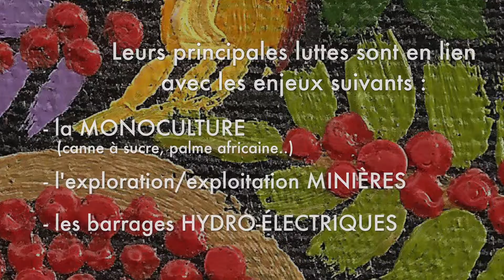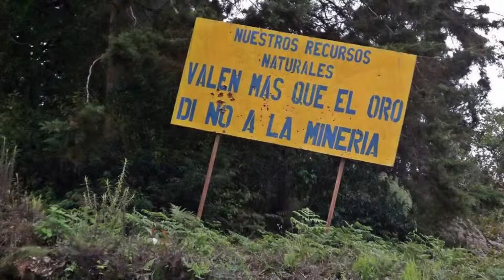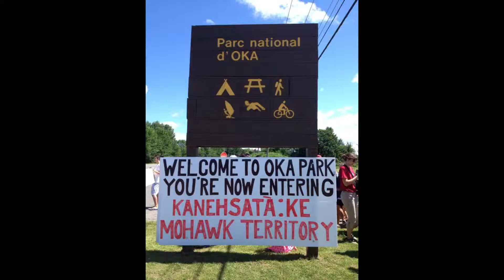GUATEMALA - Lutte des paysans mayas pour la défense de leur territoire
Les paysans mayas sont confrontés de manière journalière à l'envahissement de leur territoire par les mégaprojets multinationales : monocultures, projets hydroélectriques, minières.. détériorant le sol, l'air, l'eau et la santé des paysans. Un parallèle fascinant avec la condition et les luttes des autochtones du Canada. Extraits tournés lors d'un stage de solidarité organisé par Solidarité Laurentides Amérique centrale (SLAM - Saint-Jérôme) en collaboration avec le partenaire au Guatemala CCDA; Nicole Deschamps réalisation-montage-tournage, et Sylvie Gendron, coordonnatrice SLAM.